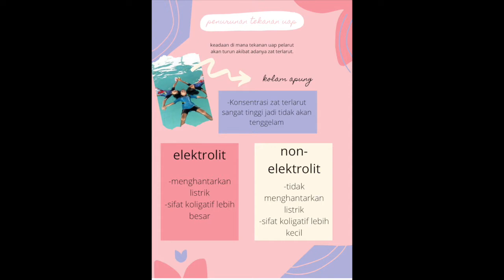Ice cream VLOG (Audrey C 12 IPA 3)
sifat koligatif dalam pembuatan es krim